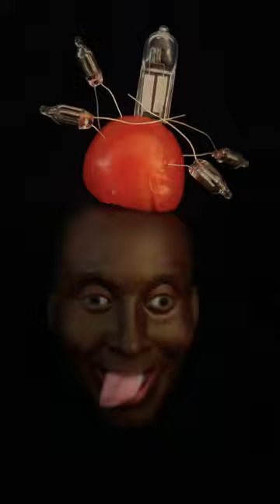TESLA COIL - NBA024 KOBE